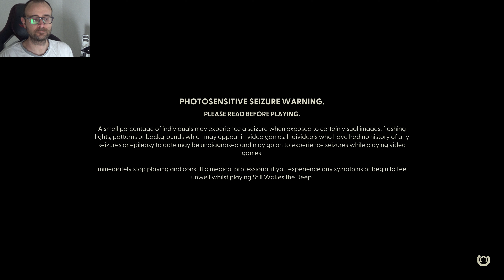עדיין מעיר את העומק משחק איתי תופסת Still Wakes the Deep פרק 7 ( ps 5 )